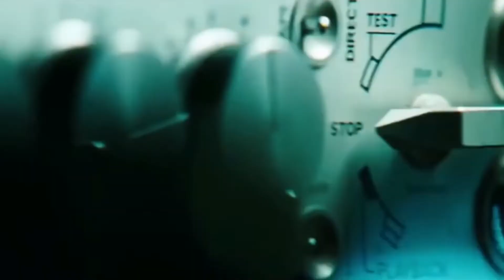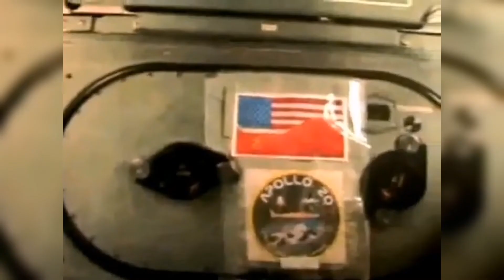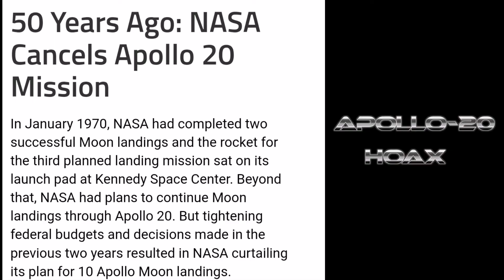An alien Monalisa-1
Monalisa-1 was female alien dead body.
During Apollo-20 mission, astronauts take that alien dead body witht hem on earth from moon.
We have pleyhoras of evedience of Monalisa-1 alien and apollo 20 mission.